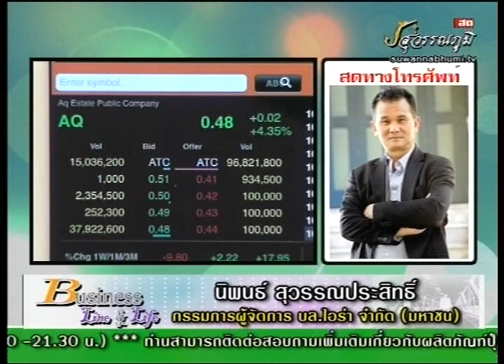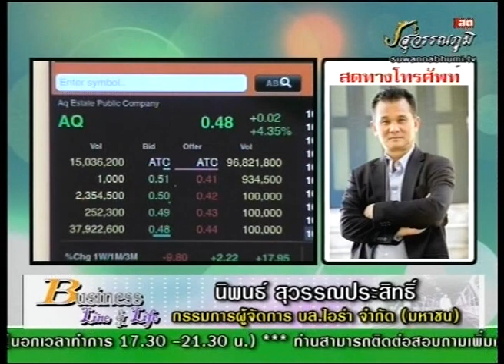นิพนธ์ สุวรรณประสิทธิ์ 14-11-57 On Business Line & Life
ทีเด็ดของ กรรมการผู้จัดการใหญ่ บล.ไอร่า จำกัด (มหาชน) แนะนำ CYBER ITD S